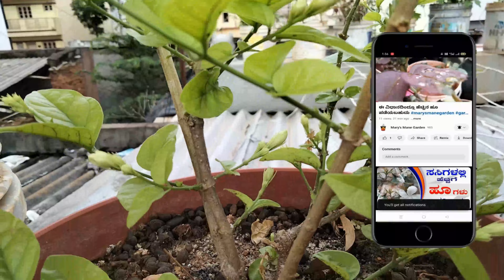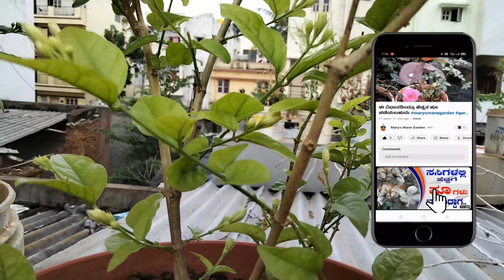ಈ ಪೌಡರ್ ಬಳಸಿ ನಿಮ್ಮ ಗಾರ್ಡೆನ್ನಿನಲ್ಲಾಗುವ ಬದಲಾವಣೆ ನೋಡಿ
Welcome to Mary's Mane Garden, a flourishing oasis where nature and creativity intertwine to create an organic home garden like no other. Step into a world where vibrant colors, aromatic scents, and the soothing touch of soil come together to inspire and rejuvenate.

Mary's Mane Garden invites you to embark on a journey of sustainable living and horticultural bliss. Delve into a treasure trove of knowledge, as we share innovative techniques and time-honored wisdom, ensuring your own home garden blossoms into a bountiful paradise.

Discover the art of organic gardening, where Mary's expertise intertwines with her passion for creating a harmonious ecosystem. From cultivating an abundance of luscious fruits and vegetables to nurturing delicate flowers and medicinal herbs, she guides you through every step, encouraging you to forge a deep connection with the earth.

Join our vibrant community of green-thumbed enthusiasts as we explore groundbreaking concepts that harmonize with nature. Unleash your creativity through unique gardening DIYs, where upcycled materials and sustainable practices transform your garden into a haven of beauty and functionality.

Mary's Mane Garden is not only about cultivating flora but also cultivating a mindful lifestyle. Dive into insightful discussions on holistic wellness, as we delve into the healing properties of plants and the transformative power of spending time in nature. Learn to infuse your daily routines with organic, homegrown goodness, from nourishing recipes to natural beauty remedies.

Prepare to be captivated by visually stunning and awe-inspiring cinematography that brings Mary's Mane Garden to life. Immerse yourself in the ethereal beauty of each season, as we showcase the ever-changing tapestry of nature's wonders, celebrating the cycles of growth and renewal.

So whether you're a seasoned gardener or a budding enthusiast, Mary's Mane Garden offers an enchanting sanctuary where you can immerse yourself in the magic of organic home gardening. Join us on this extraordinary adventure and let the transformative power of nature inspire your journey towards a sustainable, beautiful, and fulfilling life.

IFFCO Urban Gardens - Humic Secret:
OrganicDews Neem Oil (Water Soluble) Concentrate:
TrustBasket Concentrated All Purpose Organic Pest Controller:
NeemJa PRO Organic Neem Oil and Karanja Oil for Plants Insects Spray:
Kraft Seeds Garden Tool Set - 3 Pcs:
Organic Vermicompost Fertilizer Manure For Plants 5 Kg Green:
Kraft Seeds Vermicompost 10 KG:
Ugaoo Cocopeat Block for Home Garden Plants 5 Kg:
SAPRETAILER Organic Cocopeat Peat Moss for Organic Gardening 20Kg:
Brahma Kamal, Queen of Night:
GREEEN Earth Pink Brahma Kamal:
Rishika Rare Brahma Kamal/Night Queen (Red) :
GoGreen Yellow Brahma Kamal:

the gardener
re use soil
reuse poting soil
potting soil
organic gardening
organic farming
organic gardening for beginners
organic gardening tips
terrace garden
terrace gardening
organic rooftop terrace gardening